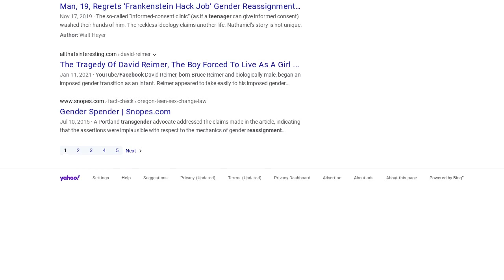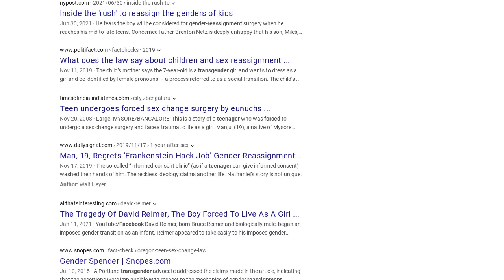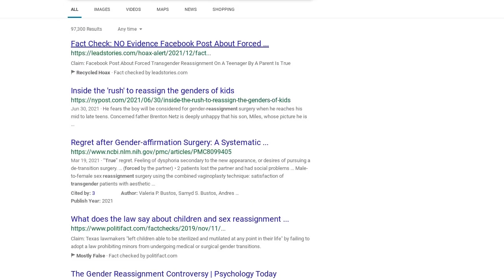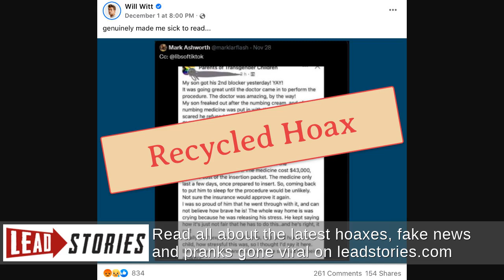Fact Check: NO Evidence Facebook Post About Forced Transgender Reassignment Of Teen Is True --...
FACT CHECK: NO EVIDENCE FACEBOOK POST ABOUT FORCED TRANSGENDER REASSIGNMENT OF TEEN IS TRUE -- IT'S FABRICATED BY TROLL FARM

Is this post a real account of a transgender reassignment for a teenager? No, that's not true: There is no evidence to suggest the content in this post is real. This closely resembles another fabricated story from a Reddit troll farm that posts stories intended to make those on both sides of the political spectrum angry. A text search reveals that the hoax in this post is a recycled version of anti-vaccine and anti-LGBTQIA misinformation efforts across social media.